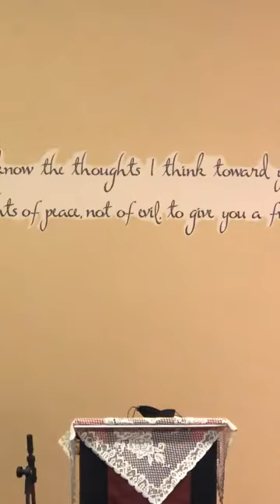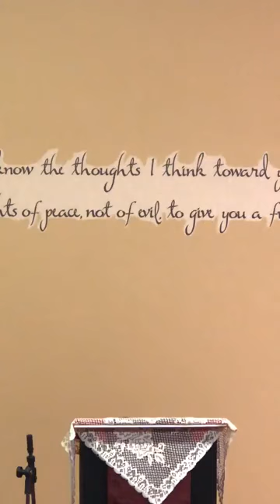The God of The Mountain, The God of The Valley | The Joy of My Salvation | Isaiah 56:4-7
Sunday February 06, 2022 • Pastor Nelson Wiley
Heart to Heart Ministries
Touching Hearts Changing Lives
2600 US 1 S Ste 4 & 5 St. Augustine FL 32086

Service Times
Sunday Morning Worship 10:30 a.m.
Monday Night Bible Trivia via Zoom 8:00 p.m.
Wednesday Night Bible Study 7:30 p.m.

Thank you and May the Lord Bless you richly